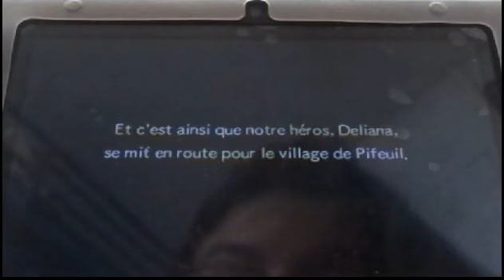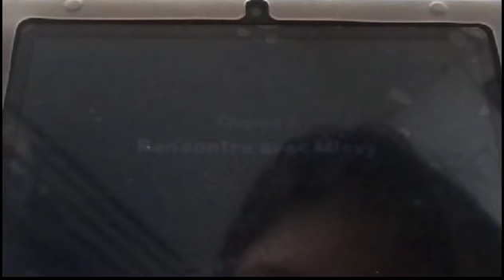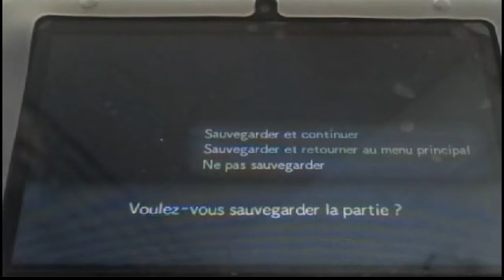Pokémon Méga Donjon Mystère #2 La forêt Kifaipeur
Déroule ♥♥
Contenu de la vidéo:
Infos diverses:

Mes logiciels: SVP 11, AVS, Camtasia

Mon Miiverse: Delianathegame

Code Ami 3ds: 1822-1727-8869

Communauté Mario Kart 7: 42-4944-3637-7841

Code Onirique ACNL (Kissilia) : 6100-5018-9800

Adresse de mon île Tomodachi Life (île StarLand) : 205-168, Archipel Frites, Mer Chou farci.

Skype: delianaacnlytb ( quand vous me demandez dites moi qui vous êtes, merci.)

Code onirique ACNL (Kawanga): //

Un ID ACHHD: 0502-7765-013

Ma chaine de LPS: Déli' LPS

Si tu as lu la description en entier mets "Délichocpassionyoutube" dans ton commentaire!